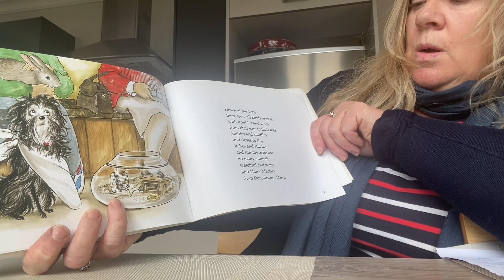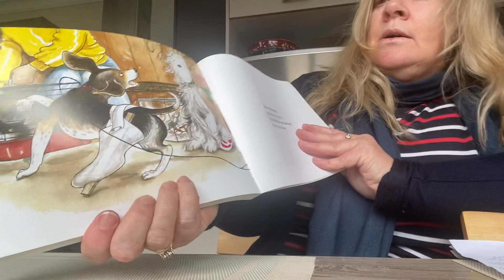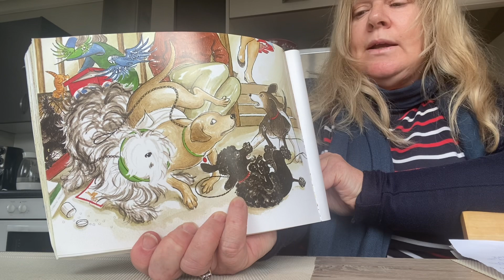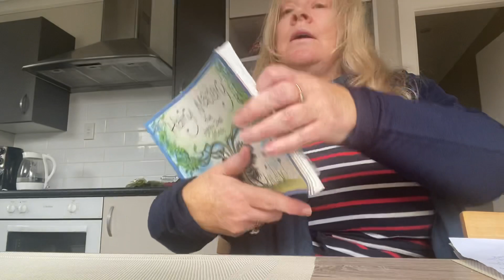Hair McLeary story